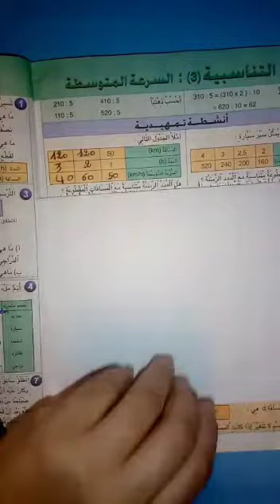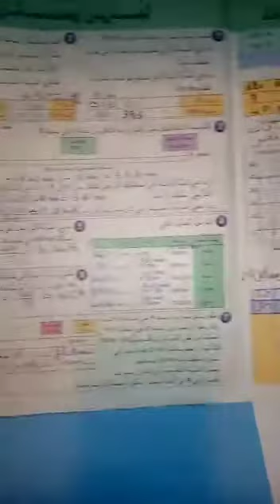CM2 MATHS ARABE COR1